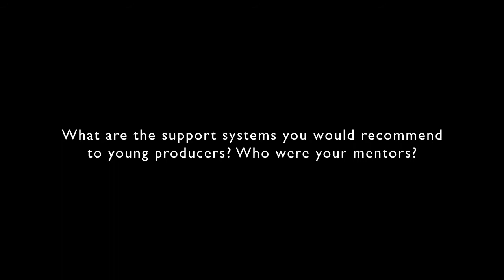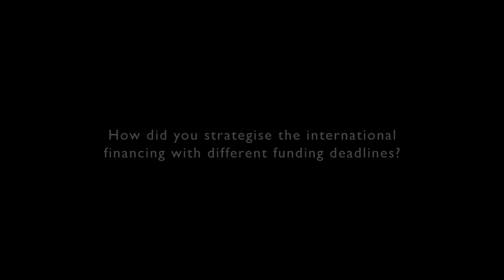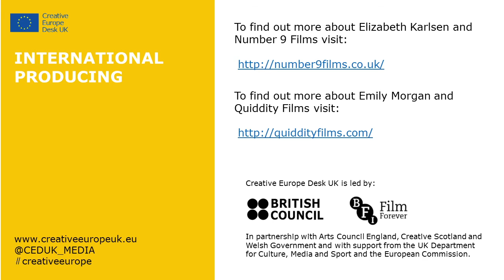Producing for the International Market - in conversation with Elizabeth Karlsen & Emily Morgan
Hear the accounts of navigating co-production set-ups from experienced producers Elizabeth Karlsen, producer at Number 9 Films and Emily Morgan, producer at Quiddity Films at Creative Europe Desk UK’s Producing for the International Market event.